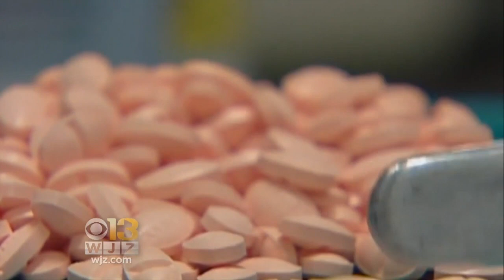WJZ HealthWatch: Opioids For Cancer Patients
Agencies have conflicting policies on how to treat cancer patients using opioids